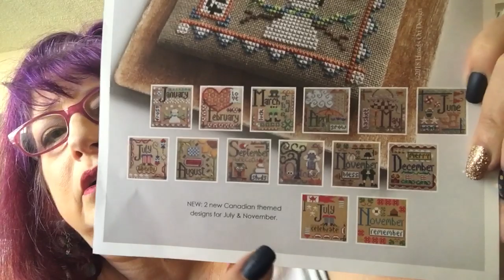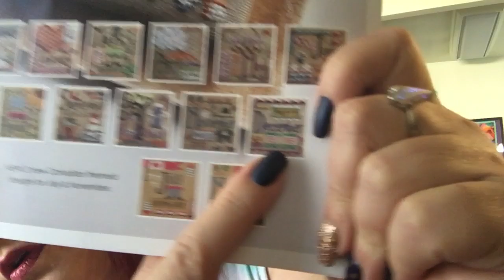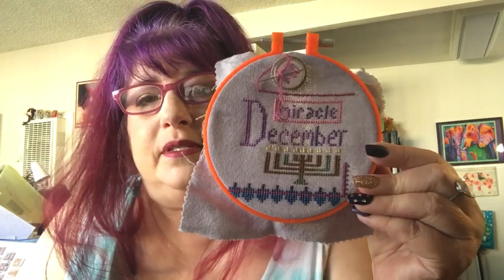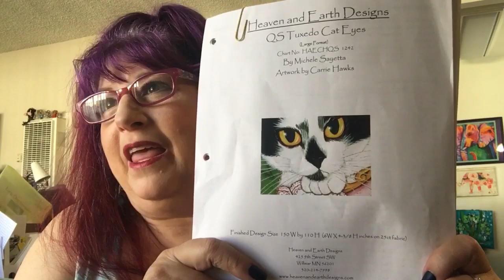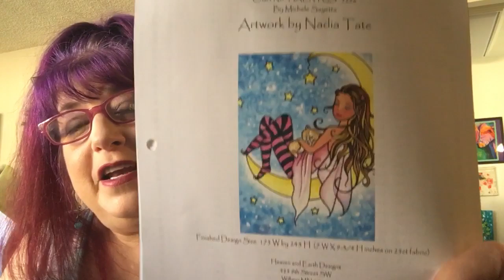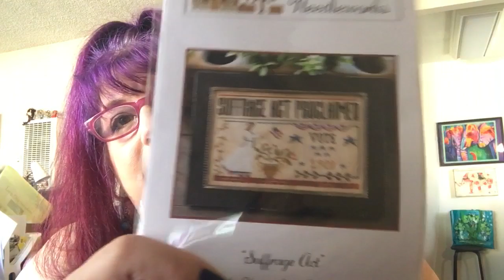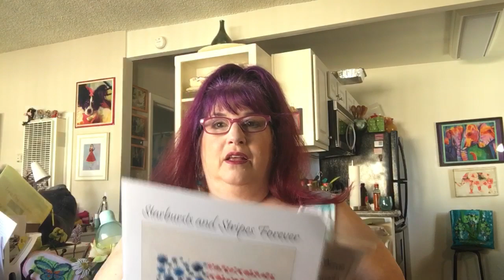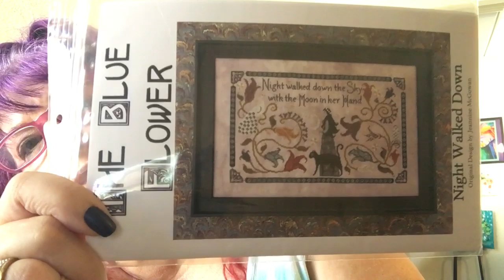FlossTube #17 - I reached 500 subscribers!!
Finish info:
**October/November - Year of Celebrations by Hands on Design on 28ct (really 32ct) Lugana in eiher Arctic or Alchemy with various overdyed flosses and DMC
**In the Pumpkin Patch by VAL's little STUFF on 18ct Mint Damask Aida (rayon and cotton blend) with flosses by Queen City Dye Company on eBay and etsy (finished episode #12)
**Nora Corbett - Red Kitten using Needle Neccessities (ThreadWorx) overdyed floss and called for Whisper Floss stitched on Midsummer Nights 14ct Opal Aida from Under the Sea Fabrics - Frame from Kohls (FFO episode # 11)

WIPs:
** Hilde's Brew by  Bendy Stitchy Designs on 14ct Aida hand dyed by KarlaBeingCrafty with various overdyed and specialty flosses
** Social Butterfly by Witchy Stitcher on 14ct Opal Black Magic Aida by Under the Sea Fabrics with Needle Necessities (Threadworx) #1861 and DMC
**Year of Celebrations by Hands on Design on 28ct (really 32ct) Lugana in eiher Arctic or Alchemy with various overdyed flosses and DMC
**In This House... by Stitcharea.etsy.com on 14ct Confetti Aida by Fabric Flair with Needle Neccessities (Threadworx) floss
**Mouth of the Flower by Octavio Ocampo through the Stitching Studio on 16ct Touch of Peach Aida with called for DMC floss
**Classic Pooh  from LCStitchery on Etsy on 16ct Gelati Aida by Enchanted Fabrics (eBay find) with NeedleNeccessities (Threadworxs) flosses and DMC 310
**Lion of Judah needlepoint kit (eBay find) disign by Bette Elovitz exclusively for Kreinik Mfg. Co., Inc. using included silk and fancy floss
**Lavender Roses by Carrie Hawks charted by Heaven and Earth Designs on 18ct Aida Easy Count with called for DMC floss
** Cat Nap Fae by Nadia Tate charted by Heaven and Earth Designs on 16ct Crystal Whirlpool Aida by Picture This Plus with called for DMC
** All Hollows Eve by Glendon Place on 16ct Jewel Aida with mostly DMC (including glow in the dark and metalic flosses)
**Black Grace (I) needlepoint pillow kit by Collection D'Art

Supplies you may want to get:
Felties Sticky-back Stiffened Felt Sheets Value Pack
1 inch paper punch
colored kraft tags
Colored index cards
flat head stainless steel pins for framing
plastic snaps kit
lace zippers